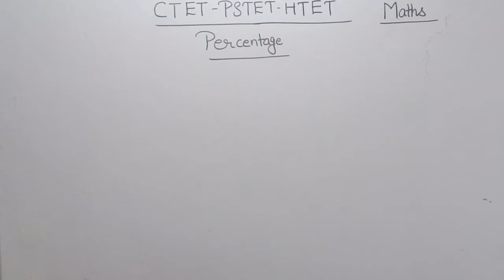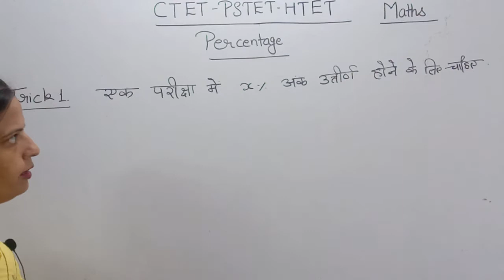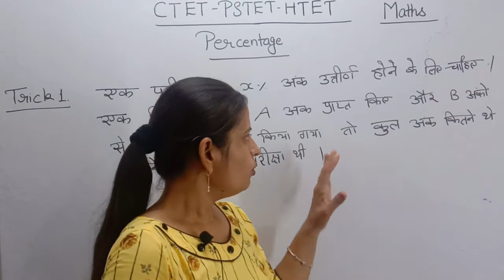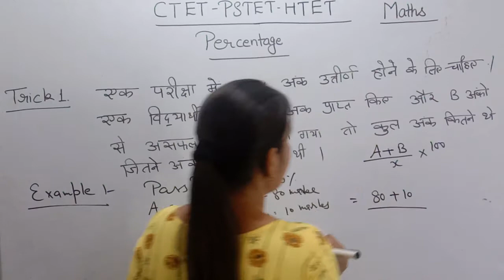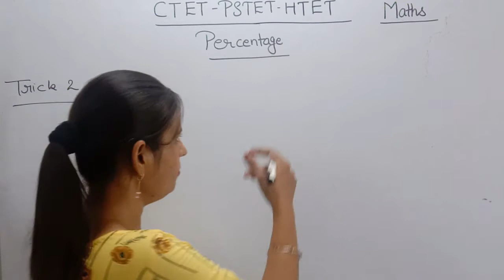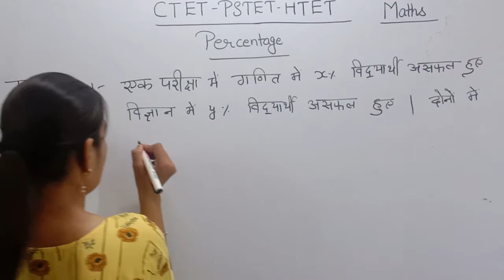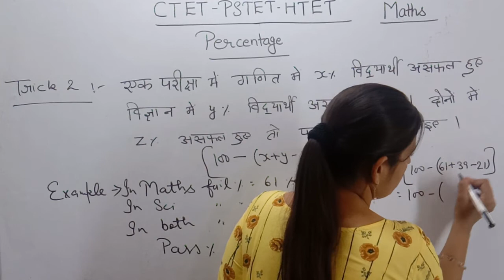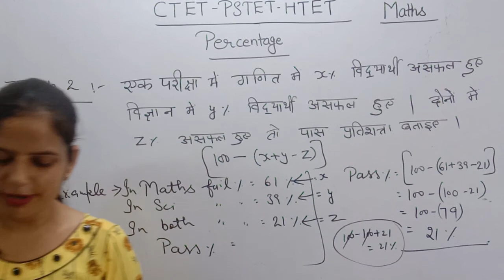trick#percenage#part-1#by Shelly Arora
pstet ctet htet maths trick#percenage#part-1#by Shelly Arora